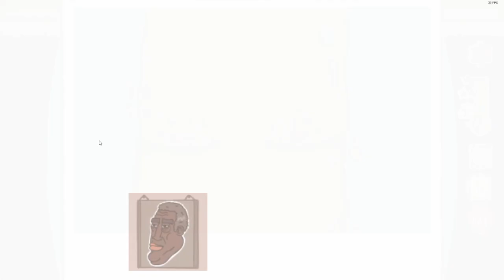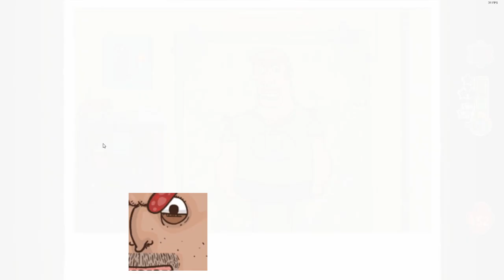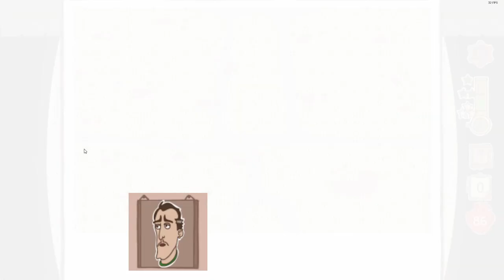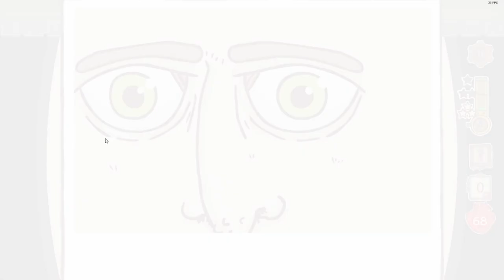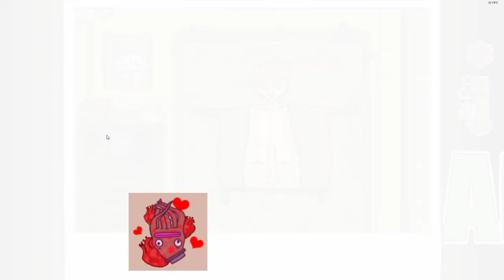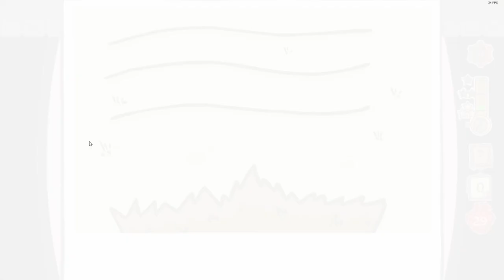Fix Me Up Doc! – Dark Humor - PC Playthrough (Steam)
Formerly known as "Super Sports Surgery"

A sausage on his left hand and ketchup on the right – a simulator of the most difficult profession in the world, that's surgery! But this isn't just a simple medical game with crazy operations.

This is a parody game with dark humor, with such unbelievable graphics and so intense levels that you can even feel the smell.

Developed and Published by Gamesforfarm / Atomic Fabrik / Cristian Manolachi